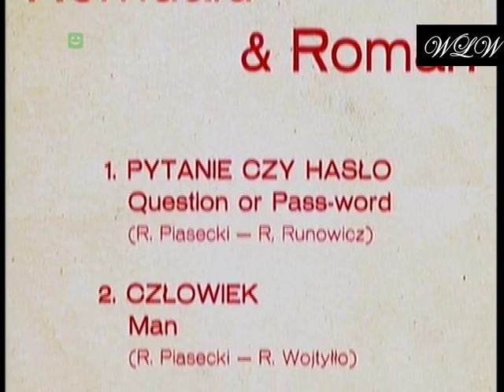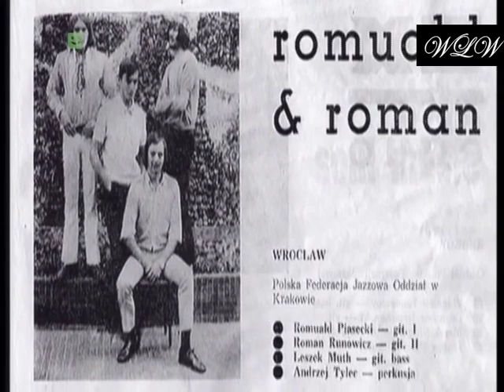Romuald & Roman - film dokumentalny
"Bobas" 17:40